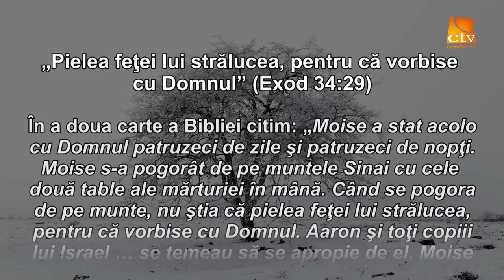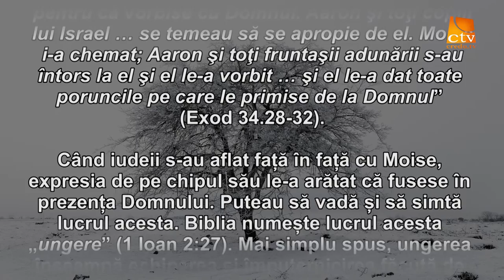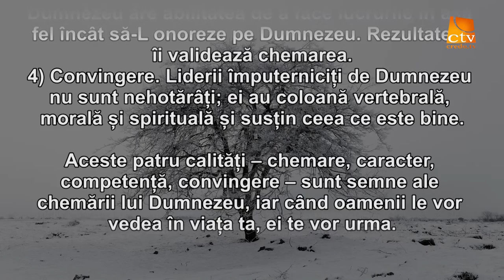Cuvantul Lui Dumnezeu pentru Astazi - 29.02.2016